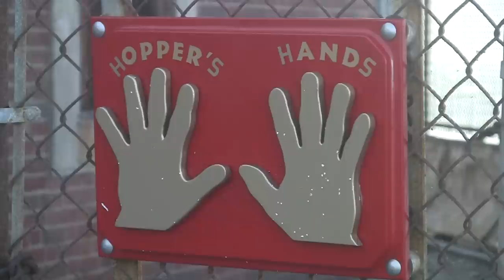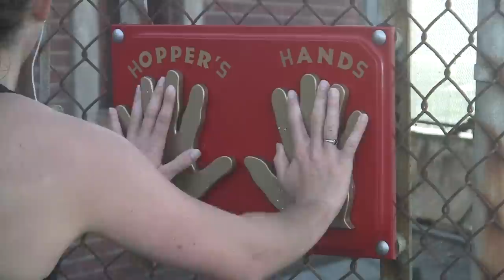HOPPER'S HANDS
Our new video, HOPPER'S HANDS, was filmed near the Golden Gate Bridge in San Francisco, CA. The subject is actually quite somber, to learn more about it try to Google it. Everything else deals with a regular sunny day around the Bridge. It was enjoyable to film it and now is the time to share it with others on YouTube.
Thank you so much. Even more good videos to come, if you keep watching!

If you have heard that music somewhere else, you are right. In Kite & Wind video, I used that tune, only a simpler version. Now after two more weeks of work, this is how it sounds. Make sure you play it loud!

The original footage was shot in a high-definition HD 1080 30p format. If you have a chance to watch it on Apple's latest creation, the iPad, please do so; the colors are just stunning. Need to go to an Apple store and check newest iPhone 4, will tell you about it next time. Hope the reception is good (no pun intended).